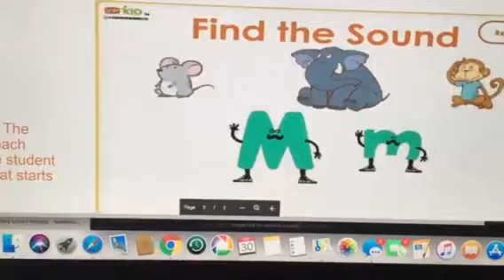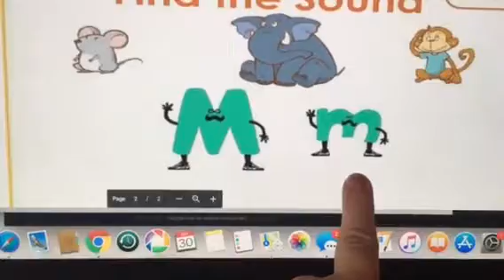Teach VIP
Circle video. M